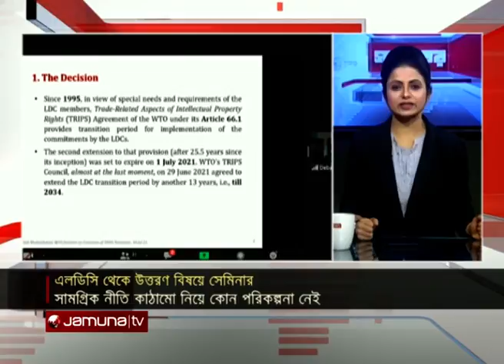সব খবর | Sob Khobor | 12 AM | 11 July 2021